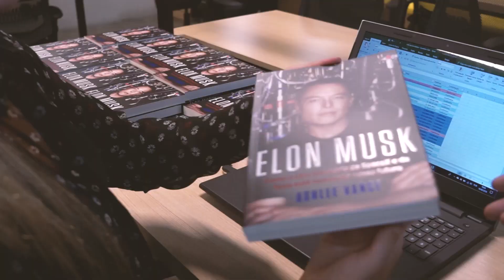Meetup #3 Venture Capital